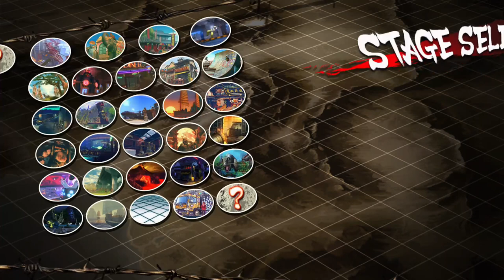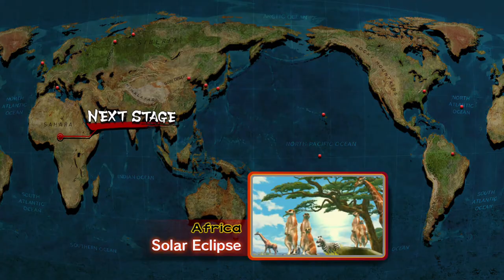Ultra Street Fighter 4 with Alex and Kyle (Full Stream 4/23/2022)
I apologize for the weird audio desync moments, for the most part its fine while other parts it isn't, but I don't have the mental fortitude to edit the whole stream to look right.
shoutout Alex, Trent, and Chase.